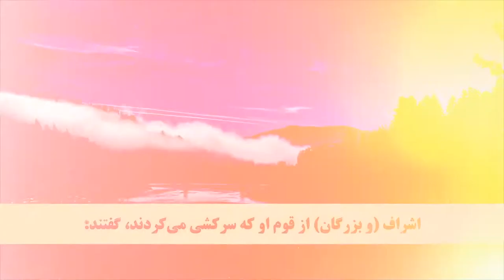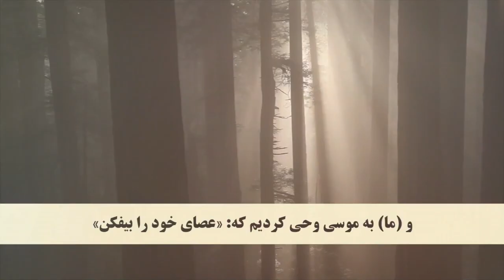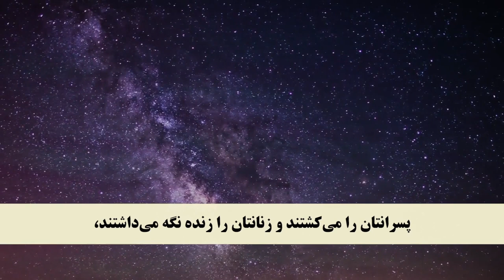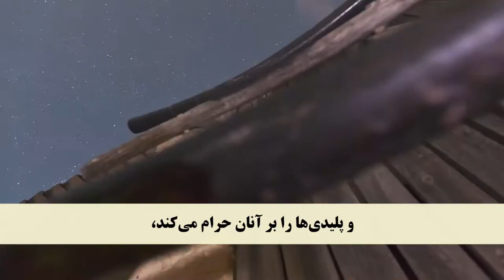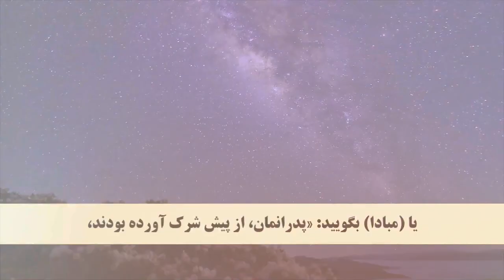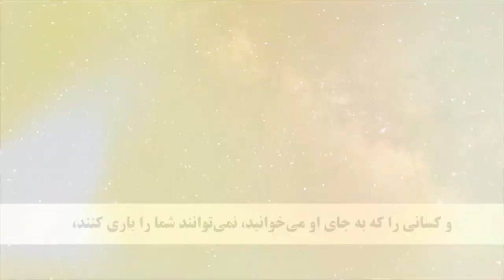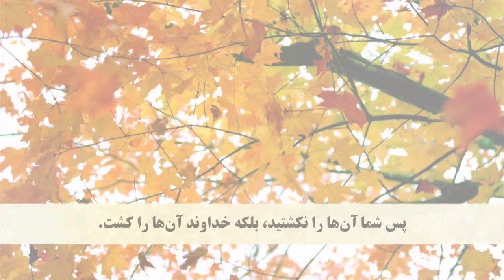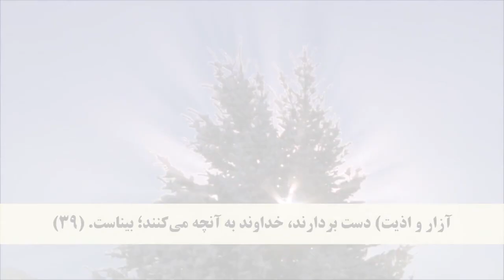Juz 9 Dari translation Quran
فقط ترجمه جز ۹ بدون تلاوت